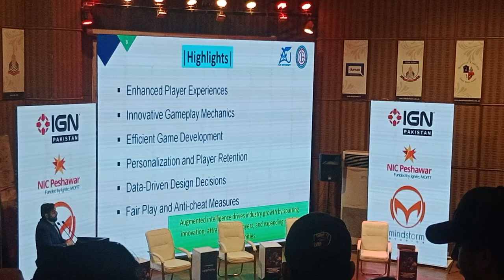Shahruh Technologies as Community Partner for TEN18Con at UCP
Shahruh Technologies is proud Community Partner for TEN18Con at UCP by Epiphany.